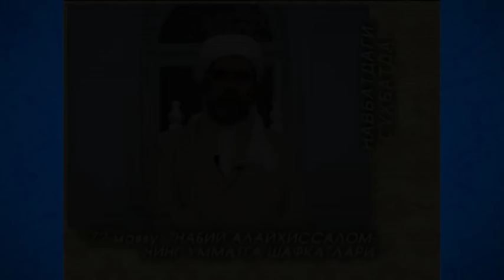71. Rasululloh alayhissalomning ahloqlari (Ramazon 2008) «Ruhiy tarbiya»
71. Rasululloh alayhisalomni ahloqlari (Ramazon 2008) «Ruhiy tarbiya»

Maʼlumingizkim, fazilatli shayx Muhammad Sodiq Muhammad Yusuf hazratlari muborak Ramazon kunlarida «Ruhiy tarbiya» suhbatlari olib borganlar. Mazkur suhbatlarda «Ruhiy tarbiya» kitobiga oid mavzular bo‘yicha maʼruzalar tinglangan. Eʼtiboringizga havola qilinayotgan videoda ushbu kitobning “Xulqlanish” deb nomlangan uchinchi juziga oid «Rasululloh alayhisalomni ahloqlari» mavzusida suhbat olib borilgan.